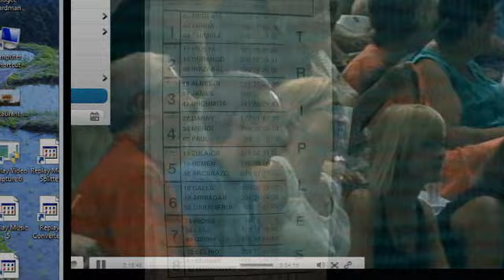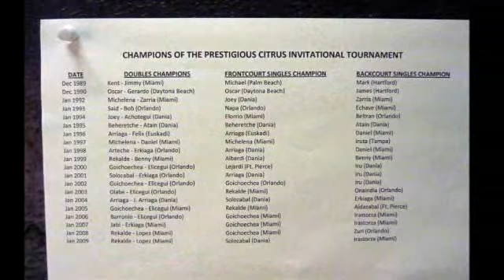Jai-Alai Photos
The World's Fastest BallGame